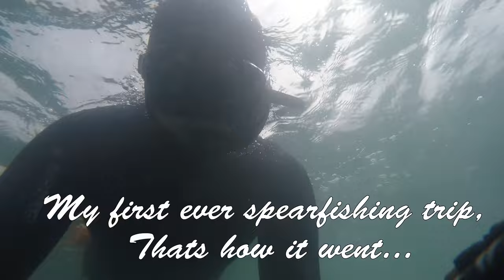Ballydwan Beach, Ireland, Freediving, spearfishing 2016 4K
Spearfishing trip to ballydwan .